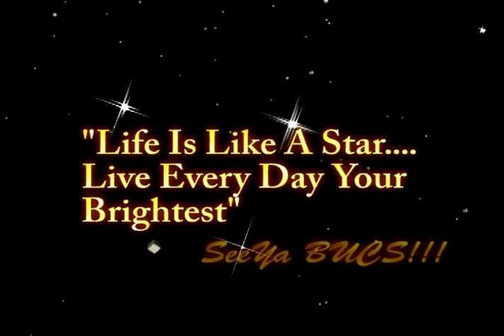My Buc Tv Project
Just something i came up with. comment plz